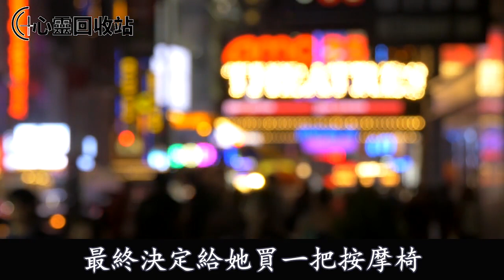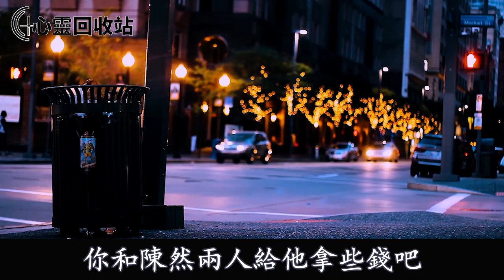買房後剩下50萬，老公在婆婆的要求下，給已婚小姑子首付了一套房，我崩潰大鬧提離婚，隨後一舉動叫他們雞飛蛋打沒臉見人